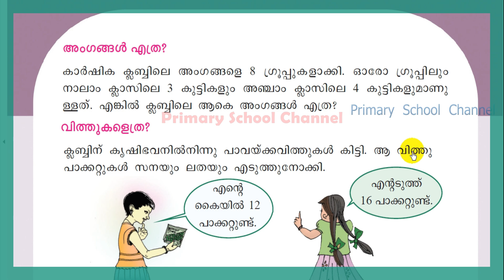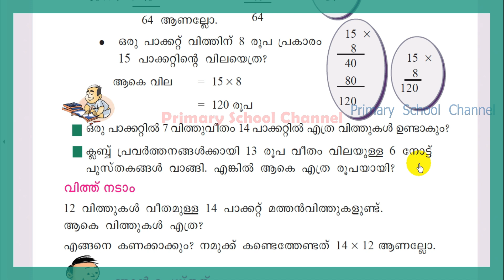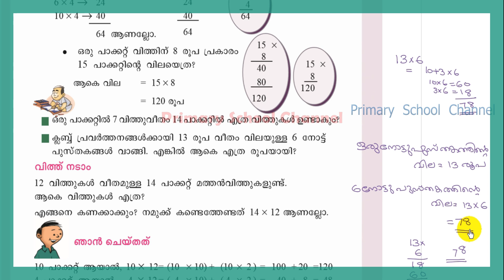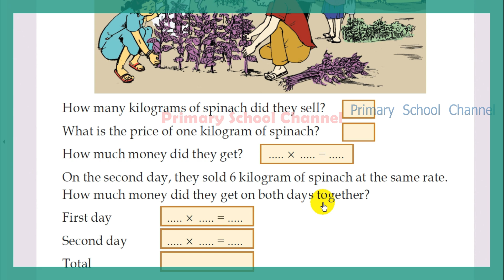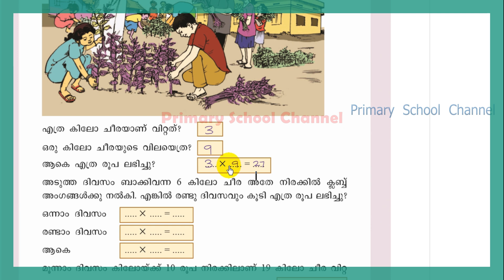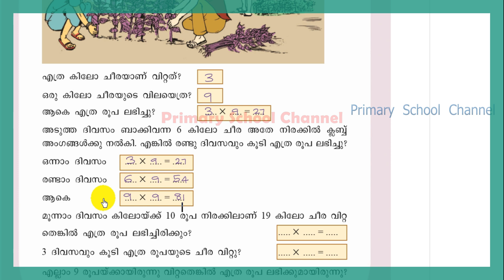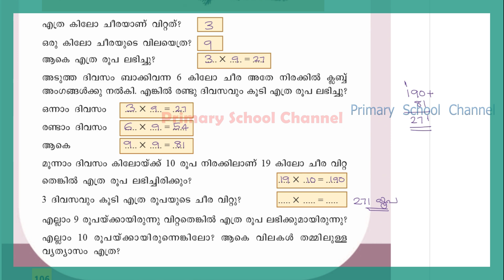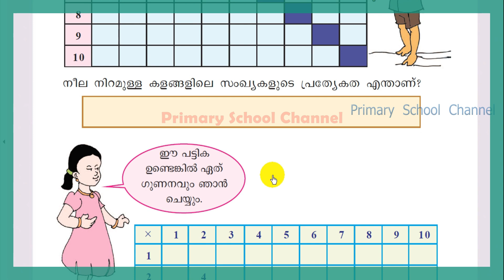Class 3,Maths,In Rows and Columns -വരിയായും നിരയായും-24-2-2022 ( Part 3 )